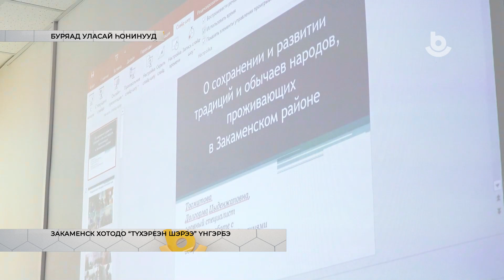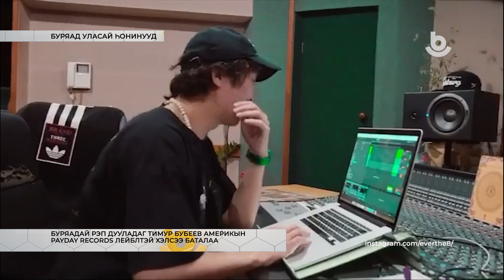Мүнөөдэр, 04.08.2021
1. Закаменск хотодо “Түхэреэн шэрээ” үнгэрбэ
2. Уран зурааша Зоя Голетц түрүүшынгээ үзэсхэлэн эмхидхэнэ
3. Буряад Улас хүршэ можо нютагуудай түймэрэй утаанда хушагдаба
4. Буряадай рэп дууладаг Тимур Бубеев Америкын Payday records лейблтэй хэлсээ баталаа
5. Хохидогшодой гарза хүсэлдүүлжэ үгтэдэг мүнгэнэй хэмжээ хоёр дахин ехэ болгохо дурадахал оруулагдаба
6. Чернышевскын аймагта түмэр замай цистернэ сооһоо керосин гоожоно гэжэ дуулдаба
7. Байгалай ажабайдал тухай дэлгэсэй зураг буулгагдаа